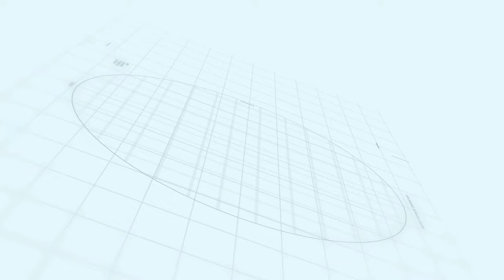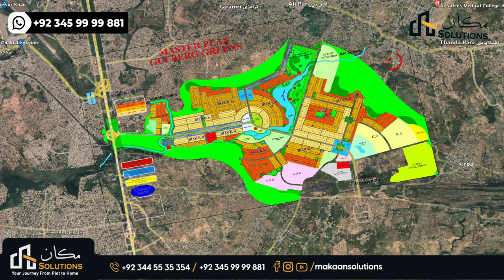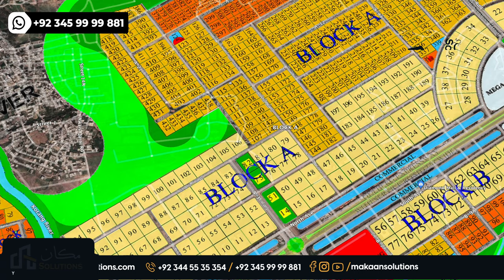Gulberg Greens Islamabad Block A Gulberg Islamabad | Makaan Solutions | Rizwan Cheema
Gulberg Islamabad | Makaan Solutions | Rizwan Cheema
Gulberg Greens Islamabad Executive Block
Gulberg Greens Islamabad
Location Details
Makaan Solutions
Rizwan Cheema

| Makaan Solutions | Rizwan Cheema

Gulberg green Islamabad 2021
Gulberg Islamabad reviews
Gulberg residencia 2020
 Gulberg residencia Islamabad 2020
Gulberg greens
Gulberg residencia 2021
Gulberg farmhouses Islamabad
Gulberg Islamabad plot prices 2021
Gulberg Residencia latest news 2021
Gulberg Islamabad plots on installments 2021
Gulberg green Islamabad latest update
Gulberg green google map
Gulberg residencia Islamabad latest updates
Gulberg green Islamabad direction
Gulberg green Islamabad google map
Gulberg Green Islamabad House for Sale
Gulberg green Islamabad drone view
Gulberg green Islamabad
Gulberg Islamabad
Gulberg Residencia
Gulberg Video
Gulberg
Gulberg Islamabad'
Gulberg greens
Gulberg residencia
Gulberg Green Farmhouses
Gulberg Farmhouses
Gulberg Videos
farmhouse for sale in Gulberg Gulberg
 5 marla plot for sale Gulberg green Islamabad 2020